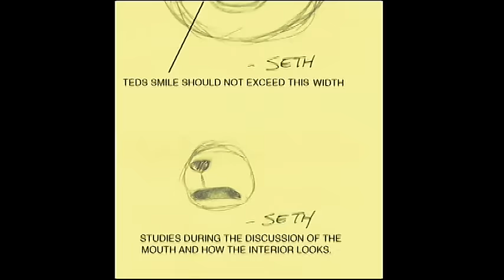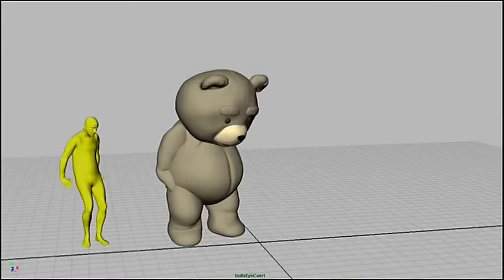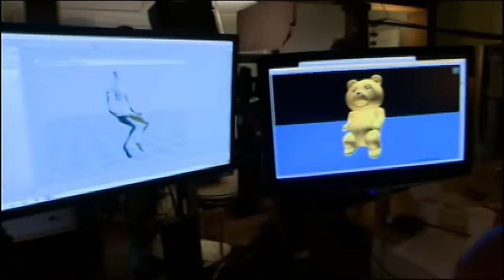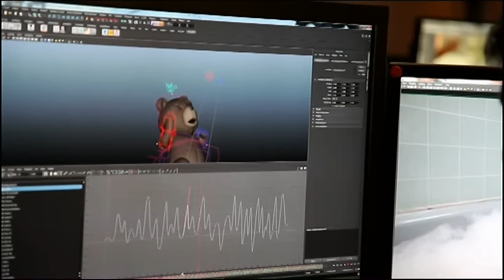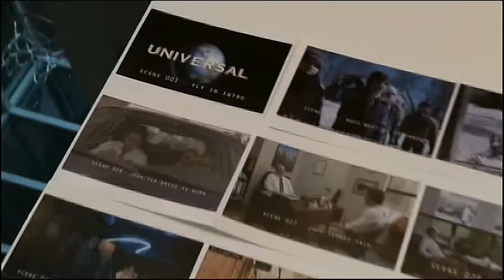Ted - The Making Of The Bear